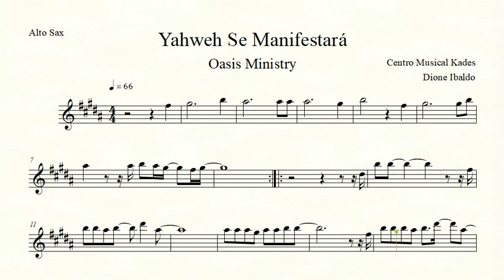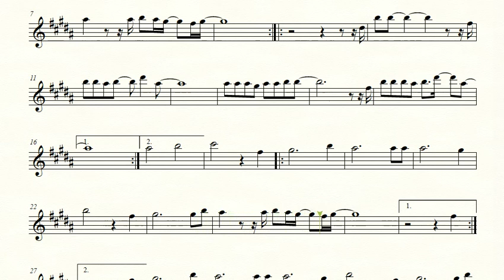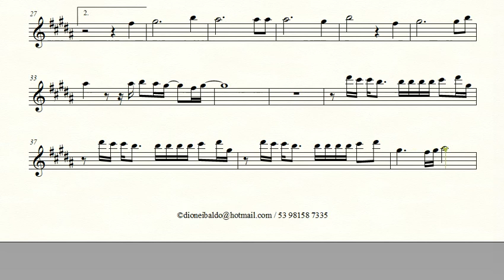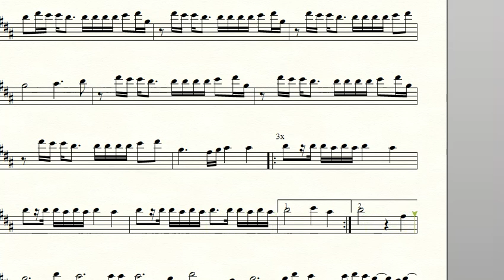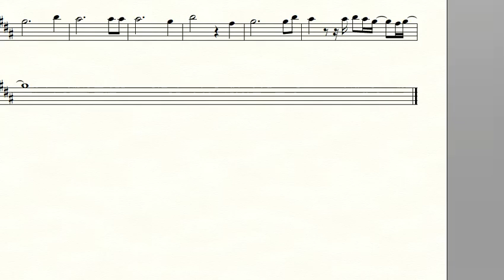Partitura YAHWEH SE MANIFESTARÁ - Oasis Ministry - Sax Alto